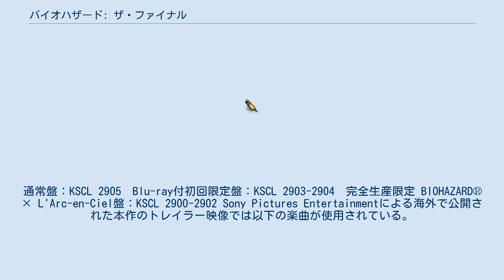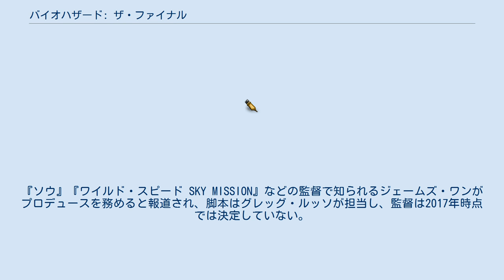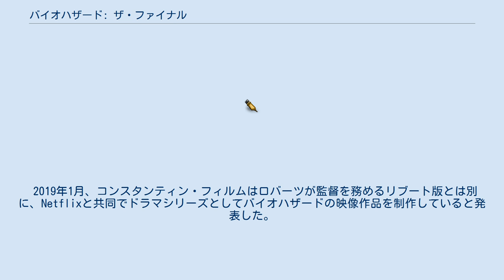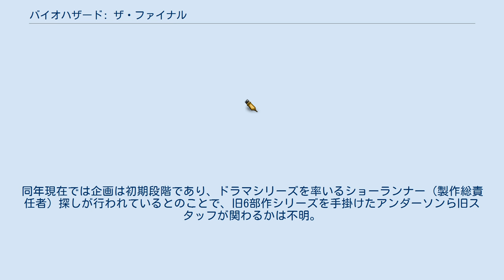バイオハザード: ザ・ファイナル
『バイオハザード: ザ・ファイナル』 (Resident Evil: The Final Chapter) は、2016年12月23日公開（全米では2017年1月27日公開）のホラーアクション映画。
 カプコンのサバイバルホラーゲーム『バイオハザードシリーズ』を原作とした、ポール・W・S・アンダーソン製作の実写映画版シリーズ第6作品目かつ最終作である。
　 2012年公開の『バイオハザードV リトリビューション』（以降『V』）から約4年振りの作品となる。
 監督・脚本のポール・W・S・アンダーソンいわく、本作では『バイオハザード』（以降『I』）のような、ホラー色の強い要素を意識して制作したとのこと。
 前作での戦いの直後から物語は始まり、舞台をワシントンD.C.から、かつて最初にバイオハザードが発生したラクーンシティ及び、元地下研究施設『ハイブ』へと移しつつ、アリスと、その仲間と、アンブレラ社創始者の一人、アレクサンダー・ローランド・アイザックス率いるアンブレラとの最後の戦いが描かれる。
 前作『V』と前々作『バイオハザードIV アフターライフ』（以降『IV』）は、ジェームズ・キャメロン監督の『アバター』等でも使用された、撮影した映像がそのまま3D映像になるフュージョンカメラシステムを用いて制作された3D作品だった。
しかしポールは本作で初めて「コンバージョン」（2Dカメラで撮影して編集で3D作品にする方式）に挑戦している。
これはフュージョンカメラシステムを搭載した3Dカメラでは、コンバージョンでは実現できない奥行きの深い3D映像が撮れる反面、サイズが大きくカメラワークに制限が出てしまう欠点があり、近年コンバージョンの技術が進化したこともあって、本作ではこちらを用いたとインタビューで語っている。
 本作は『IV』や『V』にあったような、原作ゲームのシーンをそのまま再現したような描写は少なくなり、『I』や『バイオハザードIII』（以降『III』）同様、映画オリジナル要素が強い作風となっているが、舞台装置や演出などには、依然として多くの原作ゲームへのオマージュ要素が見て取れる。
最終作ということで前作までの全5作品のハイライトが多く描写されている。
 シリーズの主人公であるミラ・ジョヴォヴィッチが演じるアリスを始めとする主要人物としては、アリ・ラーターが演じるクレア・レッドフィールドが『IV』以来ぶりに再登板するほか、ショーン・ロバーツ演じるアルバート・ウェスカーが前作に引き続き登場する。
また、アンブレラ社の創設に携わったキーパーソンとして、原作ゲーム『0』などに登場したジェームズ・マーカスがT-ウイルス開発者として映画に初登場。
ジェームズとその娘のアリシアは、映画の主人公を務めるアリスの出生の秘密にも大きく関わってくる。
さらに『III』で死亡したはずのイアン・グレン扮するアイザックス博士が、シリーズの黒幕として『III』以来ぶりに再登板する。
 クリーチャーは、シリーズの顔とも言える「アンデッド（ゾンビ）」、「ケルベロス」が登場するほかに、原作ゲーム『5』から「ポポカリム」、『6』から「ブラッドショット」、そして「ジュアヴォ」の名を冠するアンデッドが登場する。
 主人公のアリス・アバーナシーが目を覚ました時、その周りに広がっていたのは荒廃したワシントンD.C.だった。
アリスはそこで巨大なコウモリのようなクリーチャー「ポポカリム」と死闘を繰り広げ、辛くも生還する。
その後、アリスは廃墟と化したホワイトハウス周辺の建物を徘徊するうち、あるコンピューターが設置されている部屋を見つける。
その室内のモニターに映し出されたのは、アンブレラ社の人工知能レッドクイーンだった。
 レッドクイーンはアリスに「T-ウイルスに感染した、すべてのものを抹消できる抗ウイルス剤をアンブレラ社が開発した。それはラクーンシティの地下にあるハイブの中にある。そして、48時間以内に抗ウイルス剤を空気中へ放出させなければすべての人間が死亡し、アンブレラ社の真の目的が遂行されることになる。私はアンブレラ社に逆らえないが、人類を尊重するようにプログラミングされている。あなたに人類を救ってほしい。」...